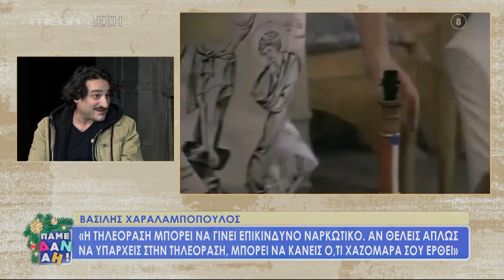Ο Βασίλης Χαραλαμπόπουλος αποκάλυψε τον λόγο που δεν έδινε συνεντεύξεις για δύο χρόνια